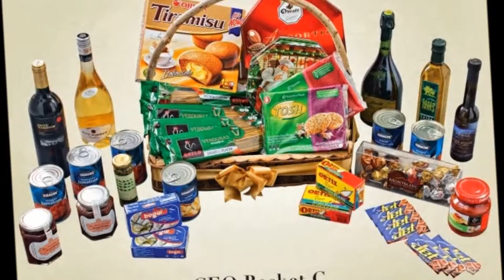MY CHRISTMAS GIFTS 2013 JULIE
We are ADP Industries Corporation, a 33-year old marketing & distribution company. We are the exclusive Philippine distributor of the following premium brands: Freixenet & Rene Barbier wines, Gallo Pasta, Droste Chocolates, Cidacos food products, Orion, Clipper & Pez confectioneries and snacks.

This Christmas season, we have developed special gift packages featuring our products. These packages would make perfect gifts for your clients, stakeholders, relatives, and friends. The wines for instance, come in individual gift boxes with a Hallmark Christmas card already attached. We also have special wine gift packs wherein our wines come packaged with premium wine glasses. Finally, we have developed special gift baskets with wines, pasta, canned tomatoes, chocolates, and others. You can select from several baskets depending on your budget or the person you're giving the gift to. The gift baskets are made of premium materials and come packaged with ribbons and Hallmark cards. Finally, all the products and baskets are given at special prices.

If you have any questions, please feel free to get in touch with me through any of the following: